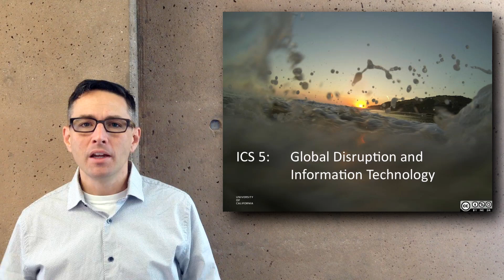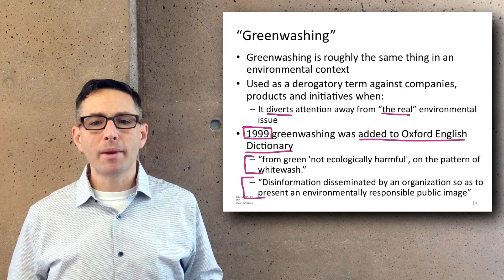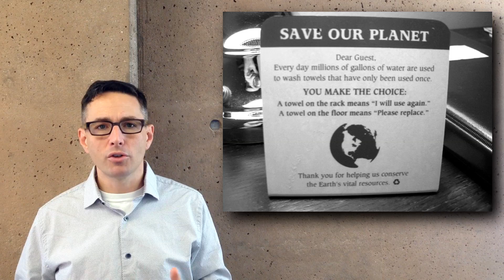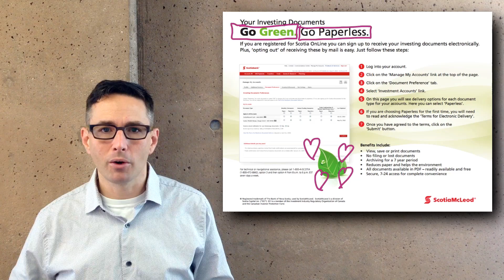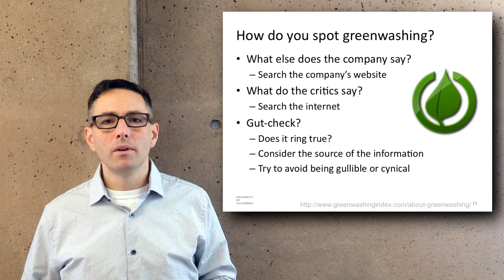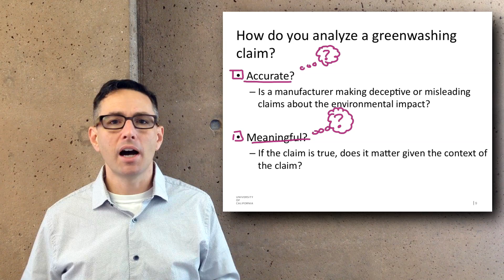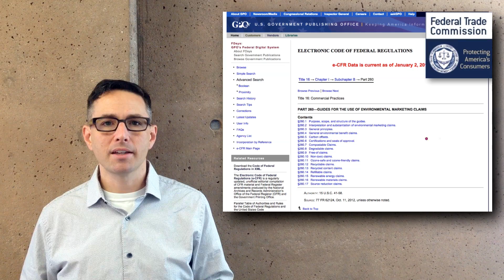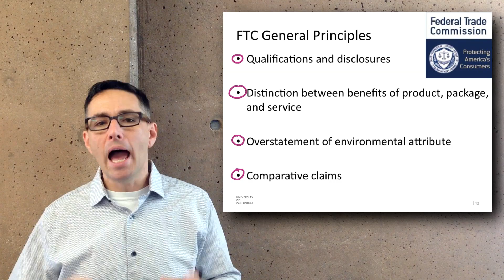Greenwashing: Part 1